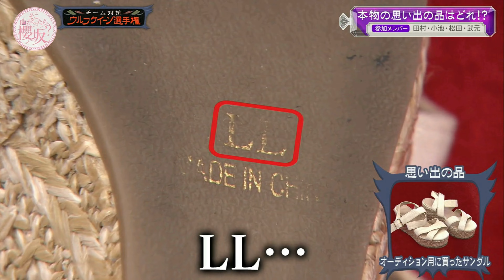最近のはぶみい